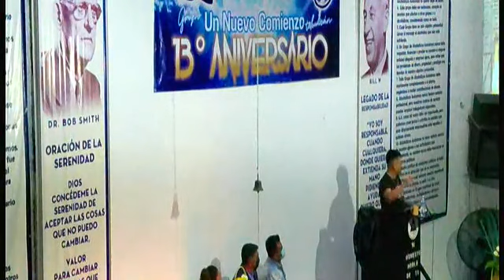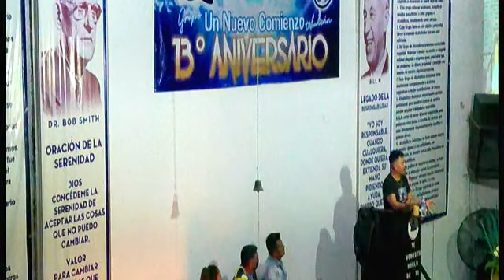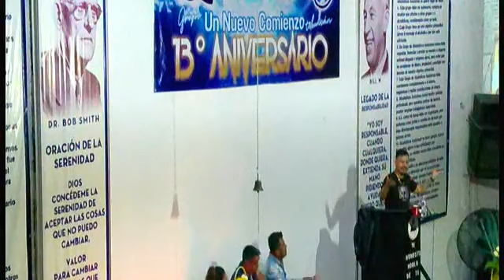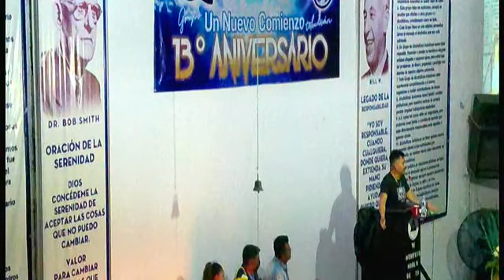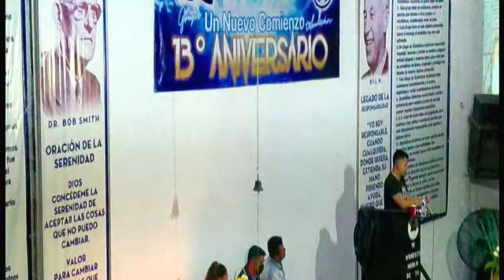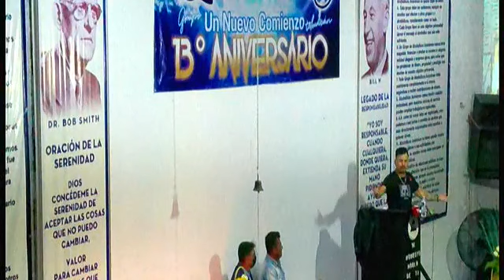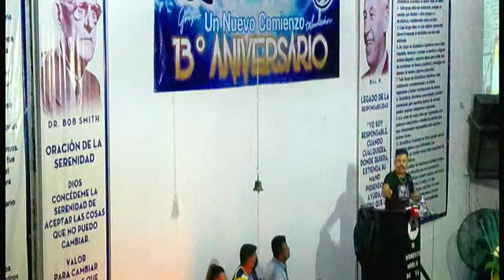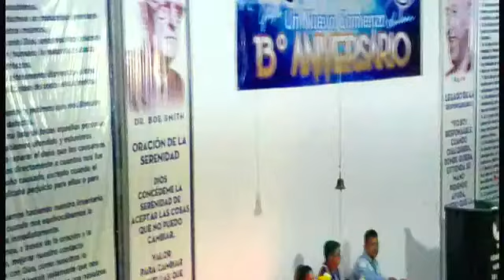" VACIOS "Comparte; Padrino Sergio " El Bambino "